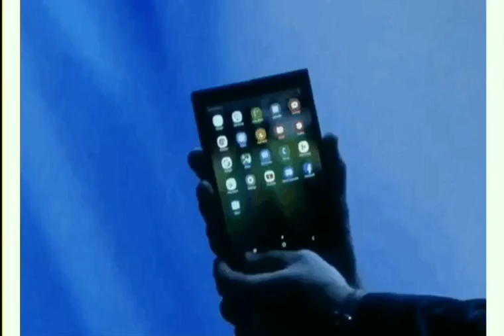Samsung anuncia su primer movil con pantalla plegable